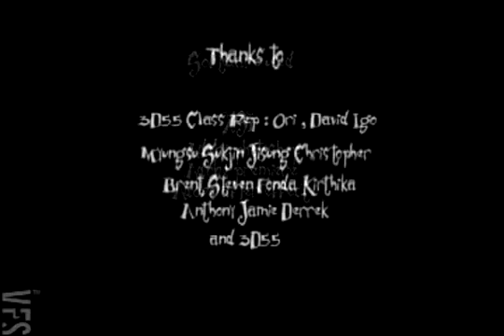Cast Uh Way